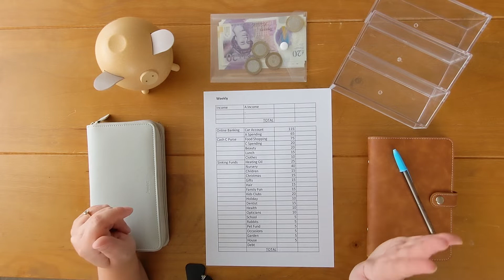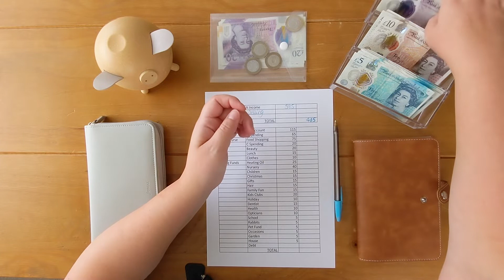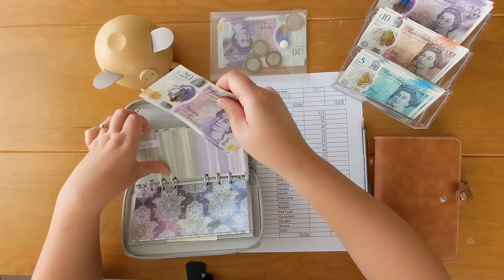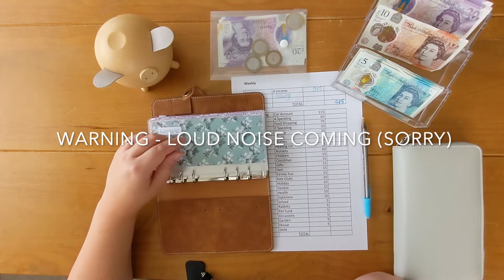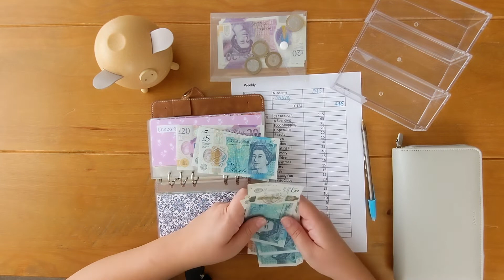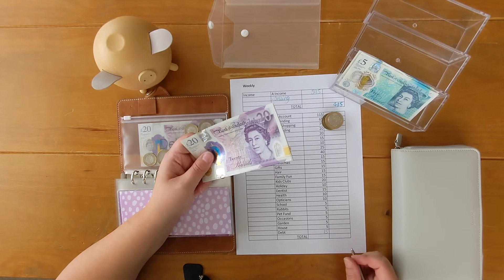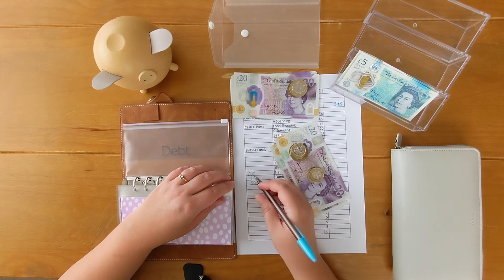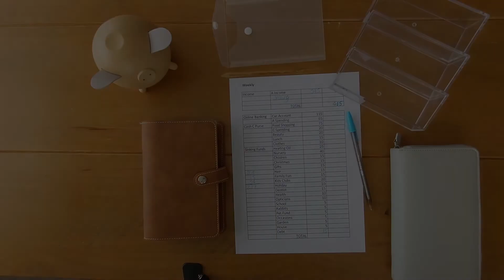UK Weekly Cash Envelope Stuffing Budgeting Debt Payoff Dave Ramsey ISH Budget with Me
Hello :) I'm Money Tree Mum and I'm fairly new to Youtube, so please be kind!
I'm excited and nervous to share our journey in paying down debt and being more financially secure. We're Dave Ramsey 'ish', as in we're inspired by his system but we're not fully on board.
Thank you to all the other Youtube budgeters, cash stuffers and debt payoff hero's who have given us a whopping great push in the right direction!
Take care all, and we wish you the best of luck on your journey x